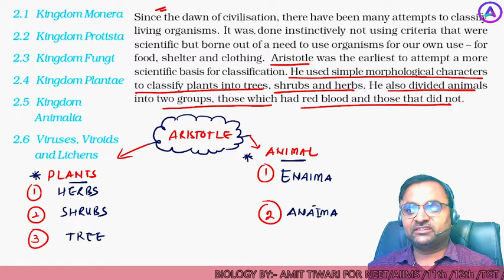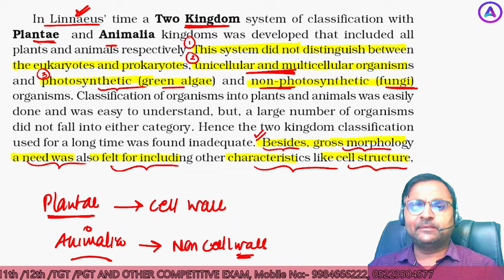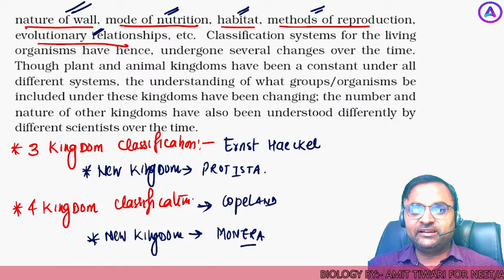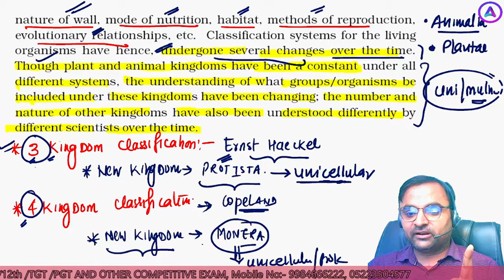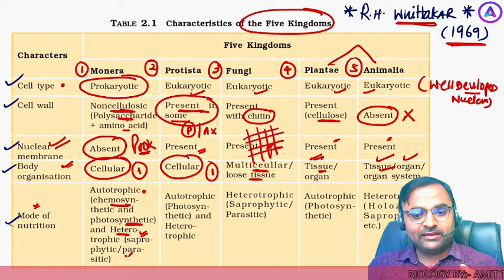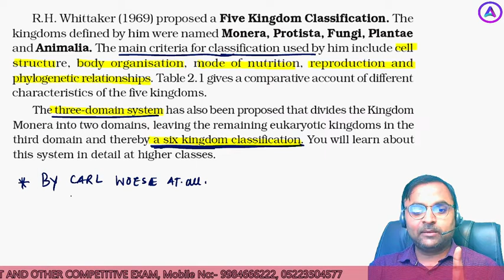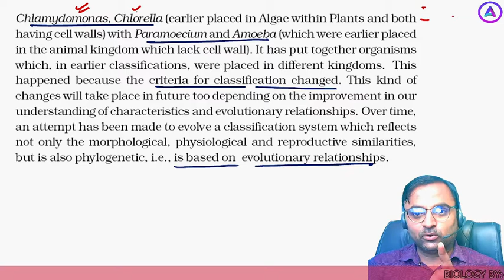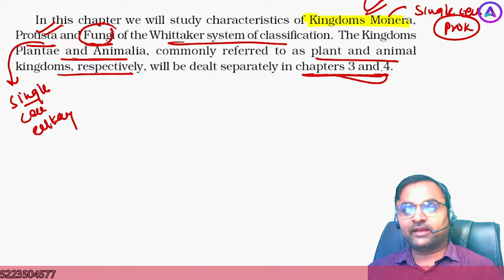NCERT Line by Line | BIOLOGICAL CLASSIFICATION | Part - 01 | Biology for NEET 2022 | Amit Tiwari Sir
NCERT Line by Line | Biological Classification  | Part - 01 | Class XI | NEET-UG 2022 | Biology
Attend this session which help you to crack NEET Examination.

📌All lecture will be detailed explained.
📌Duration of lecture will be around 30 minutes - 50 minutes.
📌Classes will be recorded or live
📌In lecture each and every line of NCERT is explained.
📌After each chapter MCQ session will be conducted.
I am Amit Tiwari; M. Sc., CSIR-NET (LIFE SCIENCE)  & PGT Qualified.
I will give you proper guidance and quality lecture videos of BIOLOGY which really help out to crack upcoming NEET and Board Exams.
I promise you to deliver exam oriented education, we with you in your preparation for XI, XII  and NEET-UG

Social Media Websites Of Ashoka Biology:
ASHOKA BIOLOGY is an educational institute that provides interactive study material with competitive environment for CLASS 11th, 12th, AIIMS/ NEET/ JIPMER in "OFFLINE" & "ONLINE" both.
Address: Ist Floor, Padmakar Bhawan, In front of CBI Office, Naval Kishor Road, Hazratganj, Lucknow. 226001.